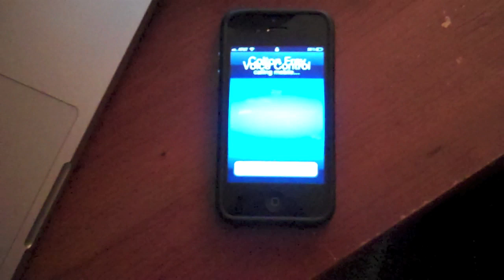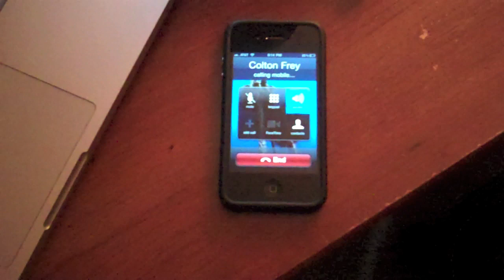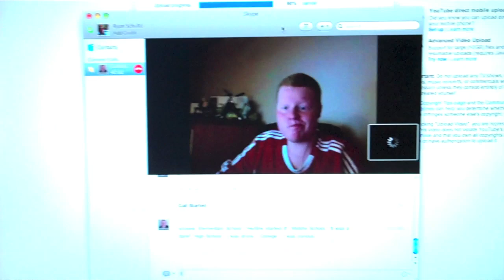BEEEEEEEEEP 4/6/11 - Day 115